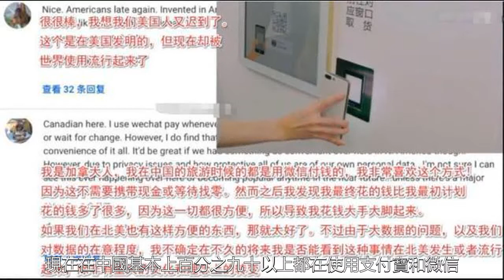外國人來中體驗無現金支付? 卻引起外國網友的熱議!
近日，在網上看到一段視訊，講的是一個外國人來到中國之後體驗我們的無現金支付。現在在中國基本上百分之九十以上都在使用支付寶和微信，所以導致用現金的很少少。